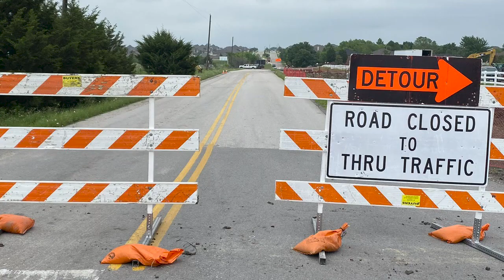North Ben Payne May Update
Construction update for North Ben Payne Road